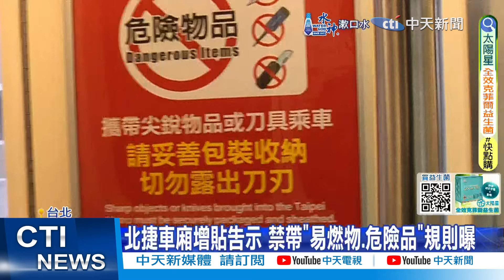【每日必看】「只是犯1次錯」中捷20歲隨機砍人男稱天天反省:我終究要回歸社會｜竹市人倫悲劇 舅舅砍死外甥 母奪刀也受傷 20241110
00:00 北捷女揮刀砍學生 殺人未遂罪收押
02:35 北捷28年首貼"禁帶危險品"警語 隔天爆美工刀傷人
02:51 捷運屢傳隨機傷人 北捷首增告示禁帶"這些"違禁品
04:19 「只是犯1次錯」中捷20歲隨機砍人男稱天天反省:我終究要回歸社會
04:46 竹市人倫悲劇 舅舅砍死外甥 母奪刀也受傷